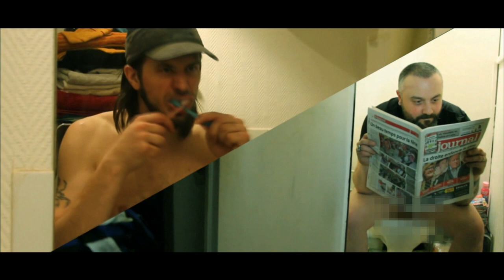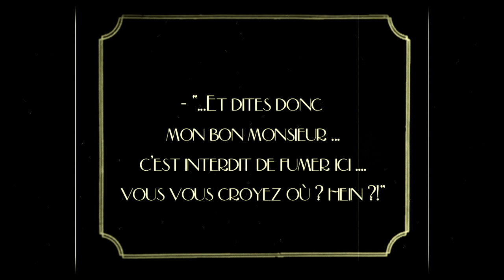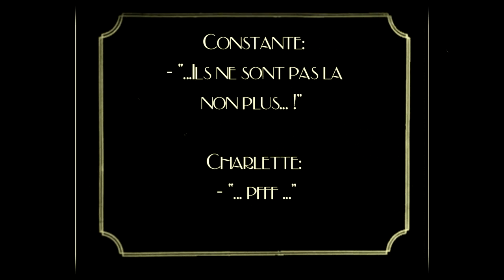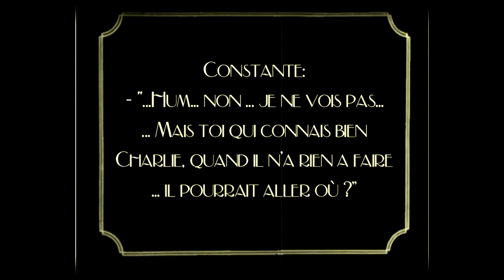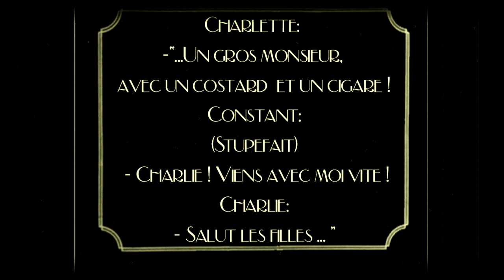Les Fait-tout - Episode 5 saison 1 - Mafia Rock Epの5 S1 - - ロックマフィアすべてしていますか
いいえコマ人間 - ユーモア -  - 楽しい - フランス語 - すべてのものを作る

"les fait-tout" réalisée par le ningen no koma, avec stephane carrara et sylvain poully - à le Sovengard
la nouvelle web série mâconnaise !!!
regardez ! likez ! commentez ! partagez !
vidéo comme norman, cyprien, golden moustache, les tutos, jerome, bapt et gaël

poully STEPHANE CARRARAとSYLVAINと人間なしKOMA 」 」によって行われる「全なり」シリーズのパイロット
見て！のように！コメント！共有！